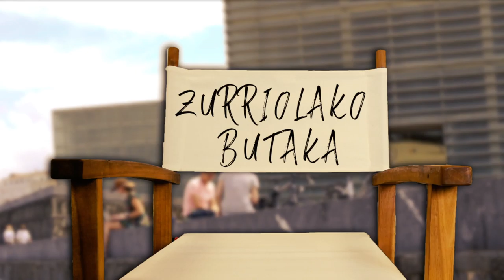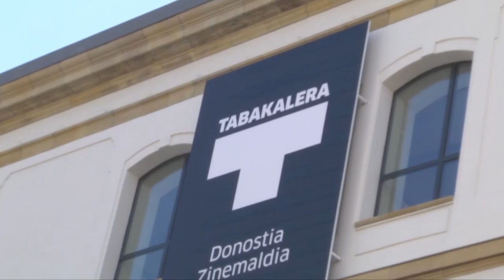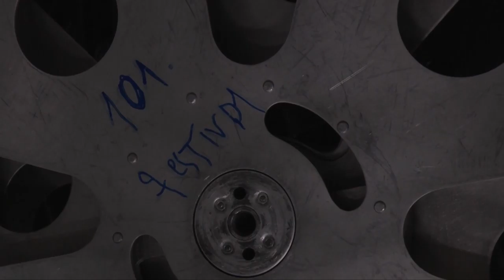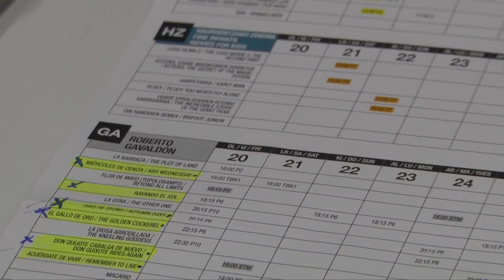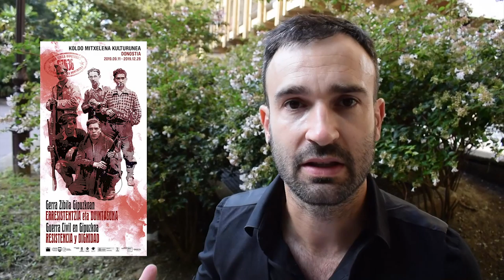Zurriolako Butaka Irailak 20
| Lehen eguneko saioan gonbidatu bereziak: Iker Ganuza ekoizlea (Varados dokumentala) eta Moriartiko Jose Mari Goenaga, Aitor Arregi eta Jon Garaño zinemagileak (La Trinchera Infinita).
Bestetik, Anabel Arraizak Inaxio Esnaola Irutxuloko Hitzako kazetariarekin eta BERRIAko Urtzi Urkizu kazetariarekin hitz egin du.
Saioko bideoak: Izibene Oñederraren lana, Kristina Zoritaren gomendioak, Zinetika, Aitor Azurki kazetaria La Trinchera Infinitaz eta Roberto Gavaldonen atzerabegirakoa.